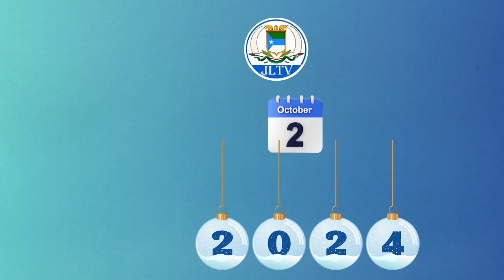Daawo: Fariinta Hambalyada Sanad-guuradii 9-aad ee Jubbaland Tv